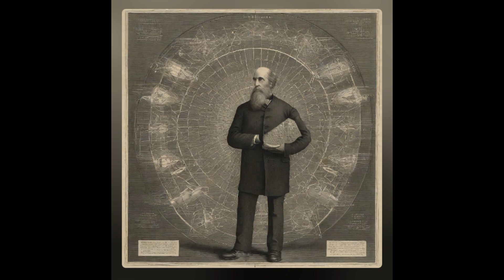Being an Instrument of LIGHT/LOVE.